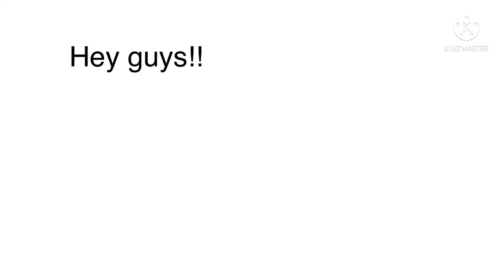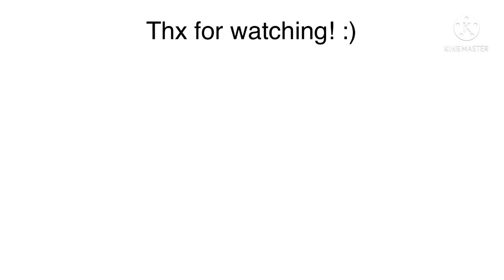I edited twilight bc it’s hilarious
💃hang🧦on🤪tight🤏spider🕷monkey🐒